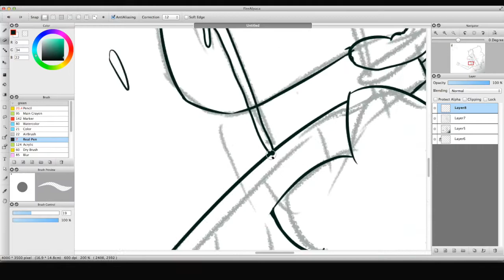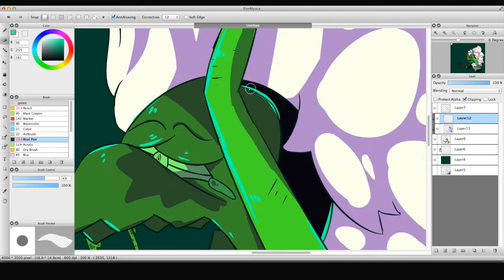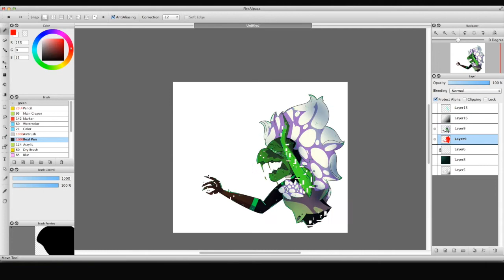Steven Universe - Centipeetle speedpaint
The feelings...that episode was amazing. so emotional ;_; and lets not talk about alone at sea as how amazing that episode was. Steven Universe is getting even better. Maybe i went little to crazy with corruption, but thats the way how i saw it. Screaming in pain...and doesn't want to become corrupted. i can't wait when Centipeetle comes back.
Back again with FireAlpaca. if you wondering why, its because painter essentials 5 is not suppose to be for lineart.
^Tools^
FireAlpaca (Drawing)
iMovie (Editing)
^Music^
Waterfall blueberries by Indigo